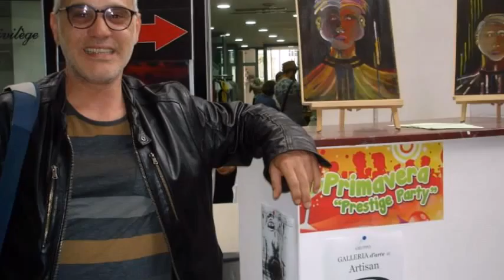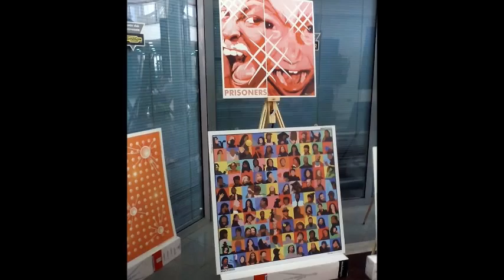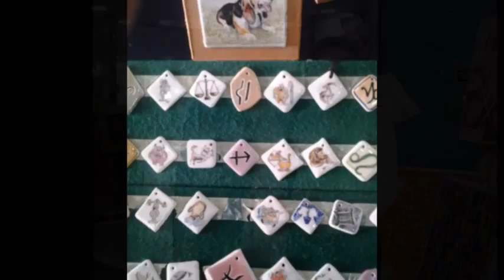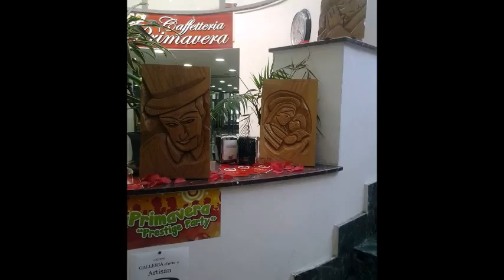iOdesign Events May in the Commercial Gallery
iOdesign Free Creative Assect
l'attività creativa libera di Renato Iannone.
Architetto, specializzato nella progettazione integrata per l'allestimento in contract bancario, museale, commerciale e food. Art director esperto nell'immagine di promozione e divulgazione e copywriter. Appassionato e ricercatore nell'educazione visiva. Grafico pubblicitario.
Studioso ed appassionato di Arti figurative autore di molti progetti per la divulgazione noprofit delle stesse. Autore di innumerevoli lavori free editoriali, multimediali e di webdesign. Sperimentatore fotografico.
EVENT:
May in the Commercial Gallery "Primavera" 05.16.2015 and 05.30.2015
Primavera Gallery - Marano di Napoli - Italy